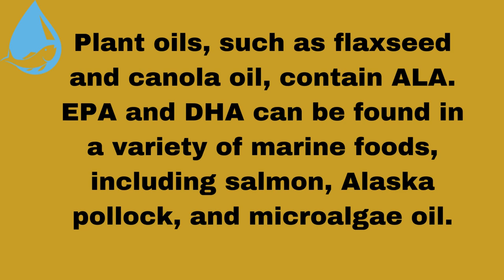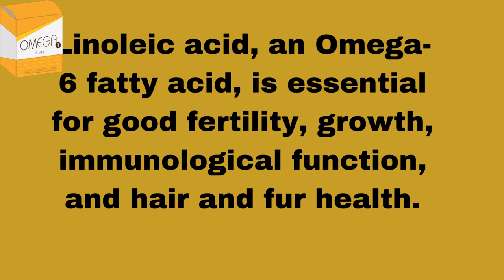Importance of omega 3 and 6 for dogs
This video contains complete information on the importance of omega 3 and 6 for dogs.

For more homemade dog food recipes you can visit my

"Keyword"
"best omega 3 and 6 for dogs"
"omega 3 fatty acids for dogs benefits"
"best omega 3 fatty acids for dogs"
"omega 3 6 9 for dogs side effects"
"omega 3 and 6 for dogs pets at home"
"essential fatty acids for dogs"
"how much omega 3 for dogs with allergies"
"natural omega 3 for dogs"